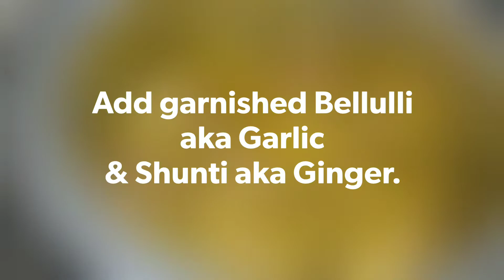Camel Liver Pepper Fry | ಒಂಟೆ ಲಿವರ್ ಪೆಪ್ಪರ್ ಫ್ರೈ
Camel liver pepper fry.

Ingredients:

Camel liver.

2 onions chopped horizontally.

3 green chillies.

1 tsp pepper powder.

1/2 tsp turmeric powder.

Cooking Oil 4 tsp to fry.

Salt to taste - not to increase BP.